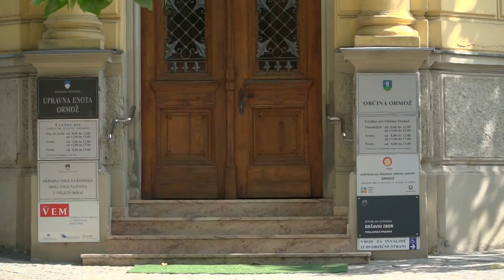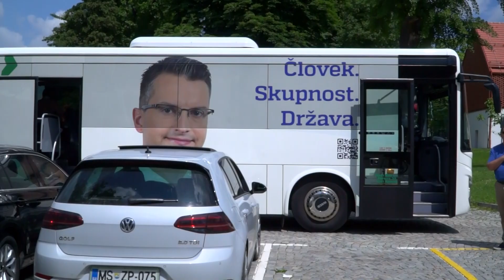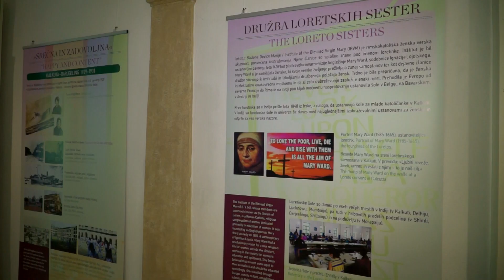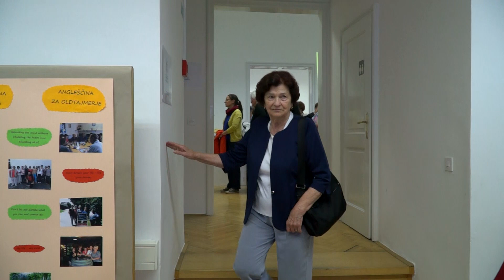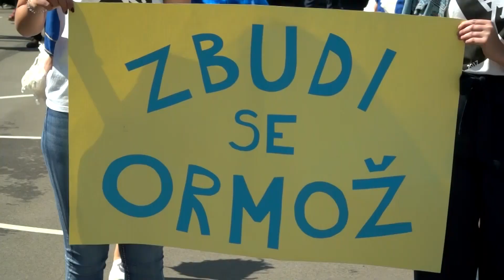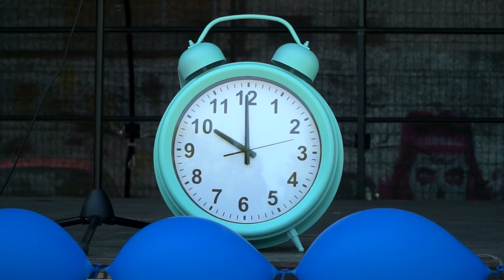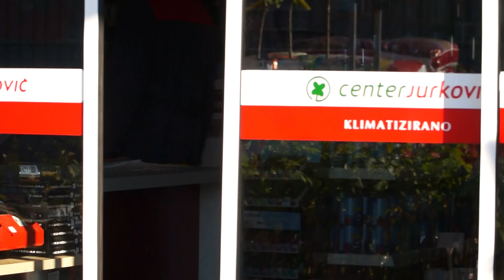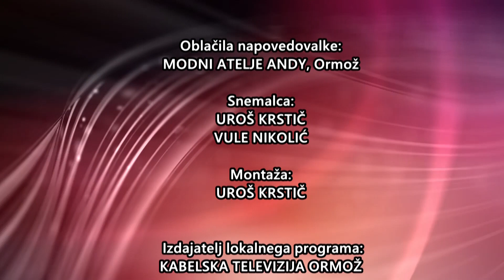Utrip Ormoža 25. 5. 2018